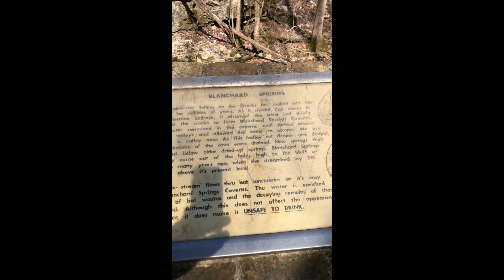Blanchard Springs, a magical transformation of time and space! Just GO!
There's so much beauty in such a short and easy hike to see this spring! Spend as much time as you like and just take it all in, you won't regret it! We'll be back for sure!